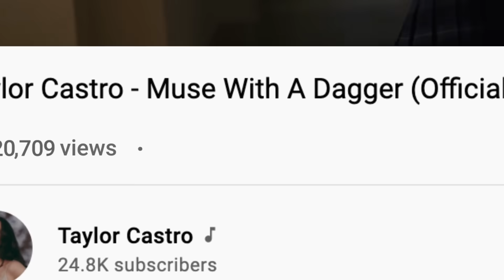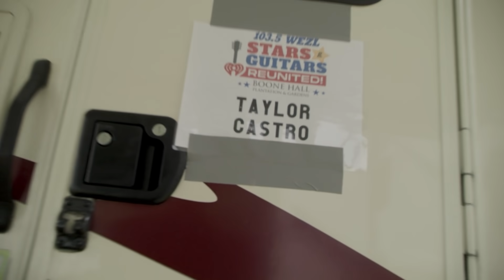The Rise of Taylor Castro